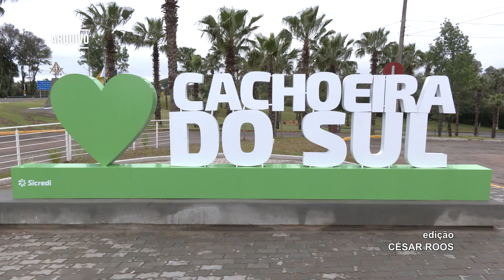Pórtico da entrada de Cachoeira foi inaugurado nesta quarta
Na programação, atrações artísticas e culturais.